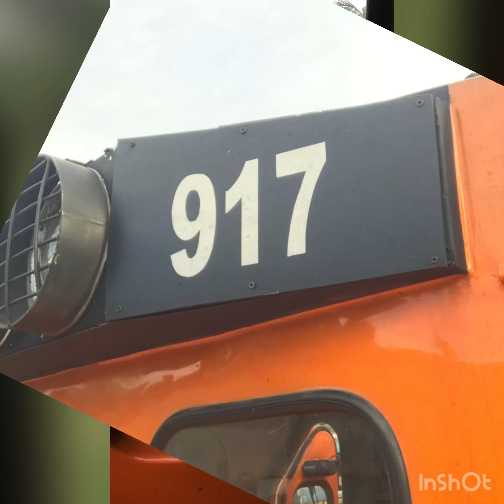PNR TUTUBAN TO MANILA SHED 917 Del